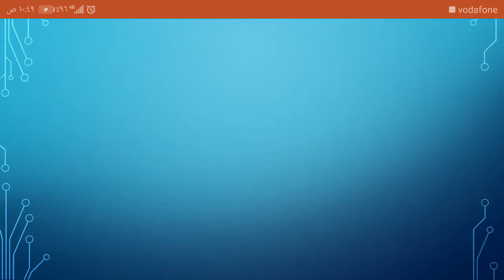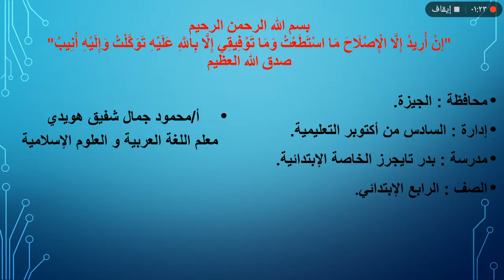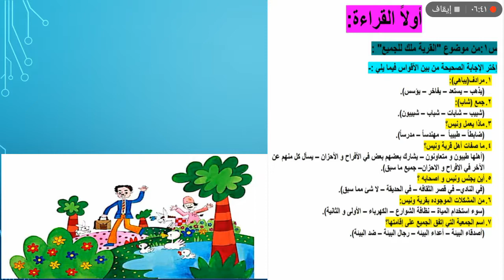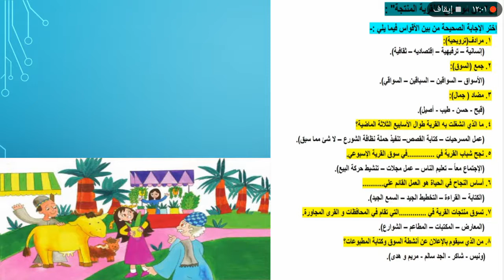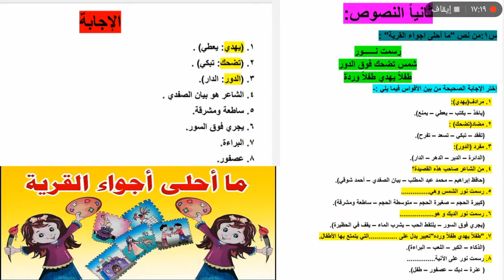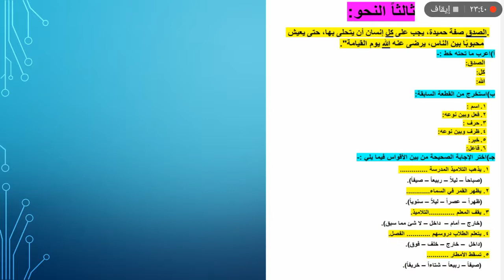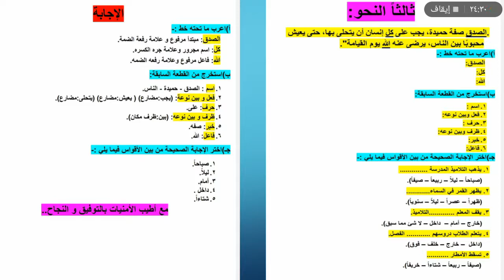مراجعه لغه عربية للصف الرابع